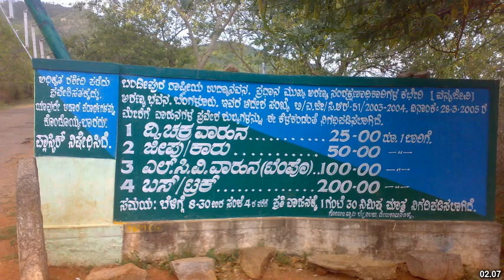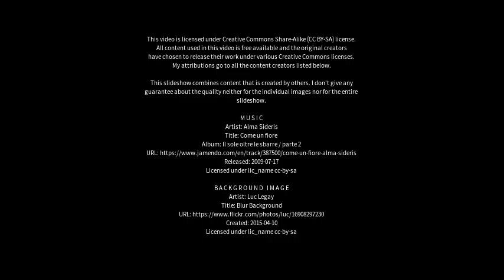Best places to visit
Best places to visit - Kunigal (India) Best places to visit - Slideshows from all over the world - City trips, nature pictures, etc.